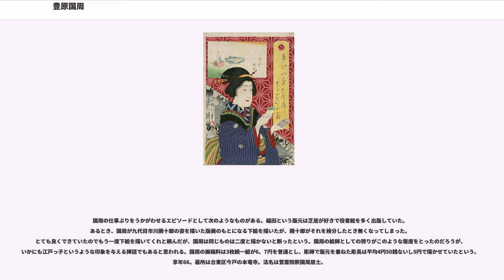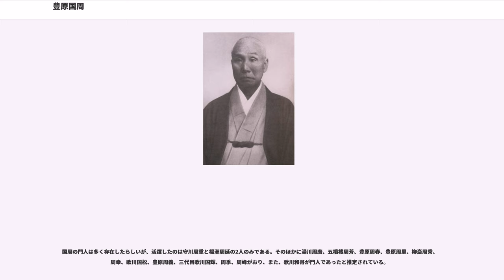豊原国周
豊原 国周（とよはら くにちか、天保6年6月5日〈1835年6月30日〉 - 明治33年〈1900年〉7月1日）は、幕末から明治にかけての浮世絵師。

豊原周信及び歌川国貞（三代目歌川豊国）の門人。本姓は荒川氏、俗称は八十八。江戸京橋五郎兵衛町の湯屋（一説には江戸京橋三十間堀七丁目の家主）大島屋九十郎の次男として生まれる。母は同心の荒川三之丞の娘八重。画号は国周の他、一鶯斎、豊春楼、花蝶斎、花蝶楼、華蝶斎、華蝶楼、一桃、歌清舎、曹玄子、米翁、鶯斎。画姓を豊原としたのは、師の豊原周信への恩を忘れぬためだといわれる。幼い頃はかなりやんちゃで近所から苦情が来ていたという。しかし、びら屋で祭礼の際に用いられる地口行灯（もとの言葉を別のものに仕立てて楽しむ言語遊戯、つまりは語呂合わせである地口を、絵で行灯に描いてある。祭礼時に町の辻に飾ることが流行し、その絵の多くが浮世絵師によって描かれた）の制作の手伝いをするなど、画才を示していた。兄の長吉が南伝馬町に押絵屋を開業したことがきっかけで、長谷川派の豊原周信に師事し役者似顔を学び、羽子板押絵の原図を制作した（一説には羽子板師の隣春に就いたともいわれる）。数奇屋河岸にあった羽子板問屋明林堂の仕事を引き受け、その役者絵は評判が良かったという。国周の墓所である本龍寺には、現存してはいないが押絵師湯川周丸を発起人とした国周の辞世句「"よの中の人の似かおもあきたれば　ゑむまや鬼の生きうつしせむ"」を刻んだ碑があったといわれるので、終生羽子板絵とのかかわりが保たれたのだろう。

嘉永元年（1848年）三代目豊国のもとに入門し、嘉永5年（1852年）には豊国の役者絵の一部を描き、門人八十八と署名する。安政2年（1855年）の頃より、最初の師である豊原周信と豊国の名前を合わせた画名である豊原国周と署名するようになる。明治2年（1869年）、人形町具足屋嘉兵衛を版元にし、彫工・太田升吉による役者似顔大首絵を多数制作して力量を示した。このシリーズにより「役者絵の国周」として知られるようになり、後世小島烏水によって「明治の写楽」と称せられる。同年には大橋屋弥七から似顔大首絵を2枚、3枚続にした作品を出版した。後年は伝統的な役者似顔絵の七分身像を多く描き、3枚続の画面に一人立ちの半身役者絵を描く大胆な構図の作品なども描いた。顔貌描写に羽子板絵式の装飾味を持たせ、美人画にも独特の晴れやかさを示した。3枚続に役者一人を描くという新しい構成は国周が創始したとされる。明治期における役者絵絵師の代表的存在であり、作品数も多く、明治演劇史の資料としても大変価値がある。
写真の流行する時代の影響を受け、明治3年（1870年）に「写真所」と題した役者のブロマイドがあり、陰影法を用いた木版画を制作したが成功しなかった。国周の役者絵は戊辰戦争を受けて不況となった歌舞伎界を盛り上げたともといえる。

国周は自らも認めているほどの変わった性格をしていたという。住いと妻を変えることが癖で、本人によると転居は117回であり、同じく転居の多かった葛飾北斎と比べ「絵は北斎には及ばないが、転居数では勝っている」と誇っていたという。近所の空気が気に入らないといっては移転し、版元が絵を依頼しようとしても居所がわからず困ったという。「今日転居して来て、明日厭気がさすと直ぐ引越し、甚しい時は一日に三度転じたが、その三度目の家も気に入らなかったが、日が暮れて草臥れたので、是非なく思い止まった」という話まである。妻も40人余り変え、長続きすることは無かった。酒と遊びが大好きで、画料が入っても宵越しの金は持たないとばかりにすぐ使ってしまい、晩年は着物一枚で過ごし舞台に出る役者をスケッチする「中見」の際には版元から着物を貸してもらうほどだったという。しかし困っている人を見ると助けずにはいられず、時には来客のものまで与えてしまうという非常識ぶりを発揮した。そこで地本問屋の主人などは、国周を訪問する際には高価なものを携帯することを避けたという。

国周の仕事ぶりをうかがわせるエピソードとして次のようなものがある。福田という版元は芝居が好きで役者絵を多く出版していた。あるとき、国周が九代目市川團十郎の姿を描いた版画のもとになる下絵を描いたが、團十郎がそれを検分したとき無くなってしまった。とても良くできていたのでもう一度下絵を描いてくれと頼んだが、国周は同じものは二度と描かないと断ったという。国周の絵師としての誇...